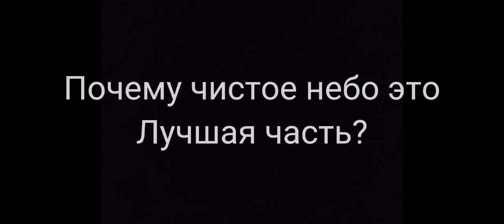STALKER Чистое небо Лучшая ИЛИ Худшая часть?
Сталкер чистое небо лучшая или худшая часть?